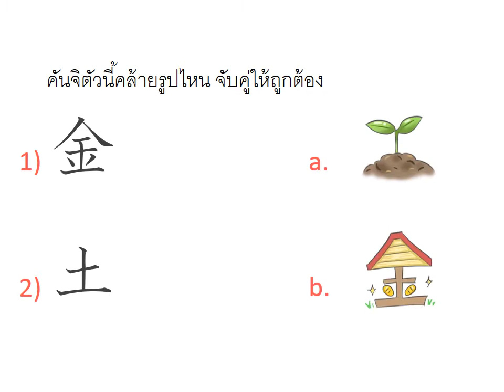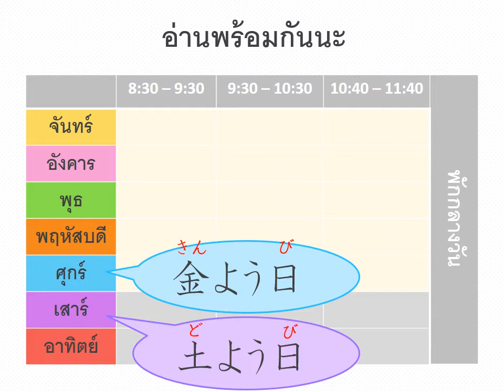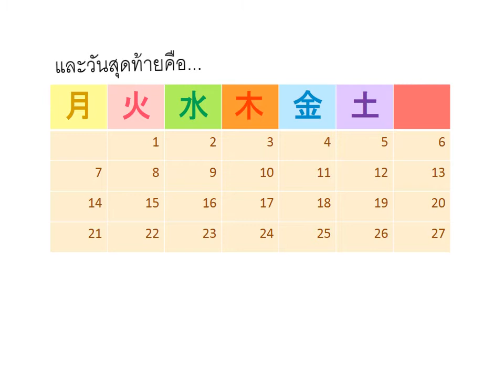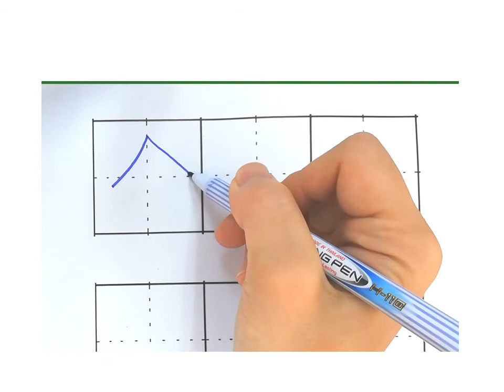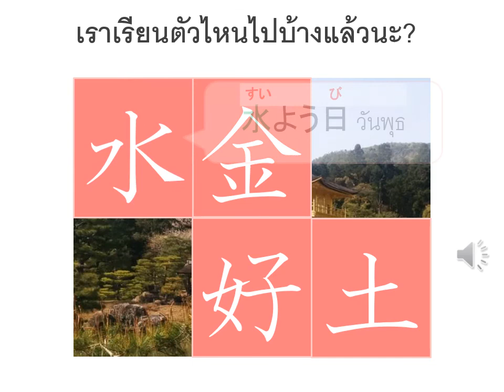9/17 เรียนคันจิ Akiko to Tomodachi บทที่ 3 แบบฝึกหัดที่ 6 金 土 l イラストから連想しよう『あきこと友だち』だい3か れんしゅう 6 金土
วีดิโอชุดนี้มีทั้งหมด 17 คลิป ครอบคลุมเนื้อหา Akiko to Tomodachi เล่ม 1 บทที่ 1-4 ติดตามคลิปอื่นๆ ได้ที่
วีดิโอชุดนี้มีเป้าหมายเพื่อลดภาระของนักเรียนในการจดจำอักษรคันจิในภาษาญี่ปุ่น โดยให้เรียนรู้ผ่านภาพช่วยจำ และแบบฝึกหัด คลิปวิดีโอนี้จัดทำตามแบบเรียน Akiko to Tomodachi เล่ม 1 และแยกคันจิตาม れんしゅう (แบบฝึกหัดในเล่ม) ที่คันจินั้นๆปรากฏ เพื่อให้นักเรียนตรวจสอบรูปร่าง ความหมาย และเสียงอ่านของคันจิได้ทันทีเมื่อพบในแบบเรียน

ครูผู้สอนสามารถดาวน์โหลดเวอร์ชั่น PowerPoint และแบบฝึกหัดท้ายบทได้ที่ :

ภาพลำดับเส้นอักษรคันจิ : เว็บไซต์ 「PowerPoint 活用サイト」 ผลงานวิจัยร่วมของศ.Kenryu NAKAMURA รศ.ดร. Takeo KONDO จาก Research Center for Advanced Science and Technology, The University of Tokyo ร่วมกับบริษัท Microsoft

この書き順付き文字スライドは、近藤武夫・中邑賢龍 (東京大学先端科学技術研究センター) とマイクロソフト株式会社の共同研究により開発されたものを使用した。入手先は 「PowerPoint 活用サイト」を参照

ภาพประกอบ : ทีฆทัศน์ สุวรรณเครือ, ภริดา จิรวุฒินันท์, Shiho UEDA

◆全17本。『あきこと友だち　1』だい1～4かまでの漢字が対象です。

◆この動画は、漢字とはじめて出会う高校生が、漢字に親しみ楽しくべることを願って、作成しました。イラストとさまざまなクイズから、漢字の形と意味、そして読み方を知ることができます。漢字は教科書『あきこと友だち１』に基づいています。教科書の「れんしゅう」における場面や話題に合った漢字の意味と読み方を確認することができます。

パワーポイント版と課のまとめ練習はこちら

◆クレジット

書き順付き文字スライド：この書き順付き文字スライドは、近藤武夫・中邑賢龍 (東京大学先端科学技術研究センター) とマイクロソフト株式会社の共同研究により開発されたものを使用した。入手先は 「PowerPoint 活用サイト」を参照。
イラスト：ティカタット・スワンクルア、パリダー・チラウッティナン
漢字のパタン：Jack Halpern『新装版 講談社漢英学習字典 - Kodansha's Kanji Learner's』（2002）講談社インターナショナル　を参考にした。